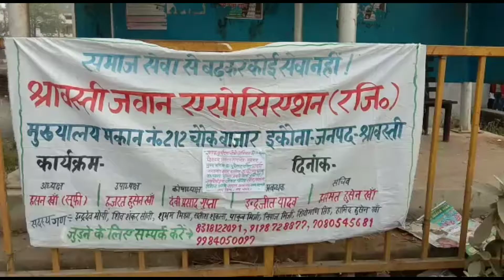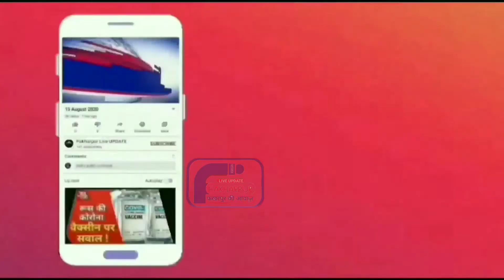विश्व मानव अधिकार दिवस पर श्रावस्ती जवान एसोसिएशन द्वारा लोगों को सड़क सुरक्षा कानून के बारे में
*विश्व मानव अधिकार दिवस पर श्रावस्ती जवान एसोसिएशन द्वारा लोगों को सड़क सुरक्षा कानून के बारे में किया गया जागरूक*

रिपोर्ट भुजऊ अहमद

श्रावस्ती/सामाजिक संस्था श्रावस्ती जवान एसोसिएशन के प्रदेश अध्यक्ष हसन खान सूफी ने जगत जीत इंटर कॉलेज इकौना के प्राचार्य भूदेश्वर पांडेय के गरिमामय उपस्थिति में यातायात के नियमों की जानकारी देने के साथ ही विद्यालय के बच्चों तथा आम जनमानस को पंपलेट वितरित किया श्रावस्ती जवान ऐसो एसोसिएशन द्वारा इस पहल की शुरुआत की गई है श्रावस्ती जवान एसोसिएशन के प्रदेश अध्यक्ष हसन खान सूफी ने कहा कि जवान अनमोल है इसे सुरक्षित रखना स्वयं परिवार प्रदेश एवं देश के लिए जरूरी है सामूहिक प्रयासों से ही सड़क दुर्घटनाओं पर नियंत्रण किया जाना संभव है हेलमेट लगाकर बाइक चलाने यातायात नियमों का पालन करना आदत बना ले जिससे कि सड़क दुर्घटनाओं से बचा जा सके प्रदेश अध्यक्ष हजरत हुसैन खान ने कहा कि लोगों को सुरक्षित भविष्य के लिए सड़क सुरक्षा नियमों का पालन करना चाहिए हेलमेट व सीट बेल्ट का प्रयोग जरूर करना चाहिए सामाजिक संस्था श्रावस्ती जवान एसोसिएशन द्वारा विश्व मानव अधिकार दिवस पर यातायात जागरूकता अभियान चला कर आम जनता को यातायात के नियमों का पालन करने से संबंधित पंपलेट देकर जागरूक किया गया श्रावस्ती जवान एसोसिएशन के जिला अध्यक्ष इंदरजीत मौर्य ने कहा कि नियमों का पालन सभी चालक करें जैसे नशे की हालत में वाहन न चलाने निर्धारित मानक से अधिक संख्या सवारी न बैठाने वाहन चलाते समय मोबाइल फोन का प्रयोग ना करें आवश्यक को वाहन न चलाने देने सीट बेल्ट का प्रयोग करें दो पहियों वाहनों पर हेलमेट का प्रयोग करने आदि संबंधित में निवेदन भी किया तथा यातायात नियमों का पालन करने वालों को बधाई दी इस दौरान श्रावस्ती जवान एसोसिएशन के अध्यक्ष हसन खान सूफी प्रदेश उपाध्यक्ष हजरत हुसैन प्रबंधक इंदरजीत यादव जिला अध्यक्ष इंद्रदेव मौर्य कोषा अध्यक्ष देवी प्रसाद गुप्ता छात्र सभा अध्यक्ष राजू खान जितेन्द्र कुमार मौर्य शुभम् मिश्रा खेमराज वर्मा मोहित मौर्य ईश्वर नाथ पाल करीम अली सहीम अली सहित अन्य कार्यकर्ता उपस्थित रहे